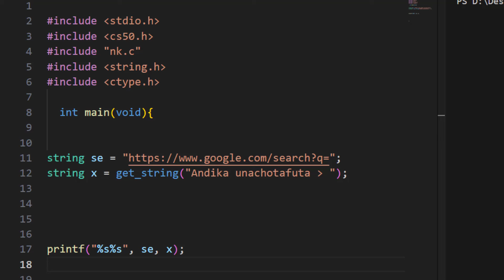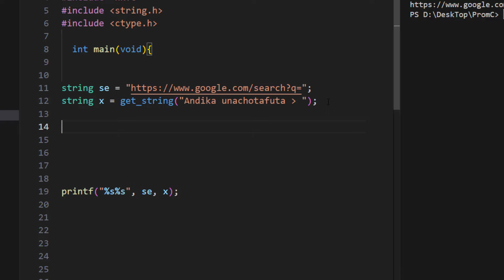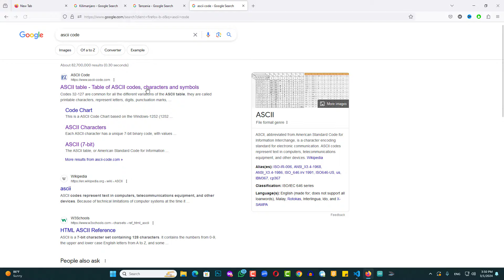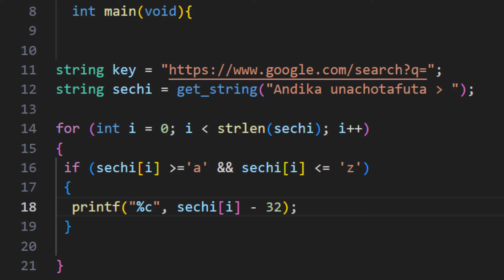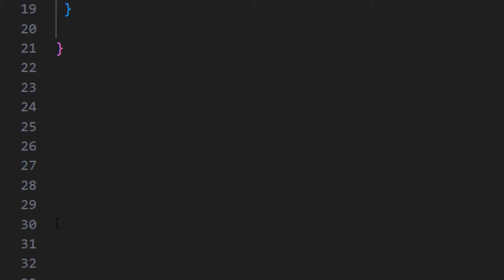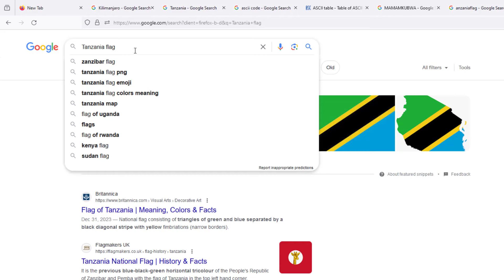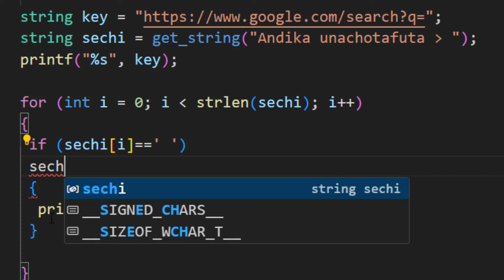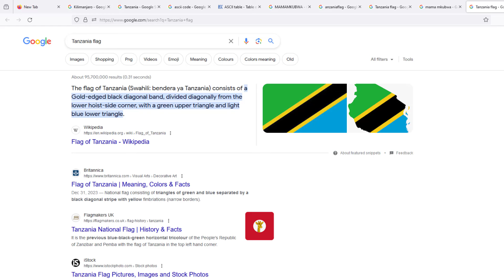Rahisi tu!! Tengeneza App yako mwenyewe ya kutafutia vitu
prtscn key
Asante.
NK